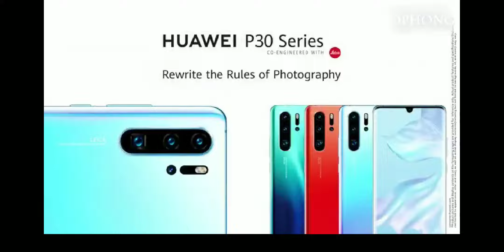Huawei p30 series trailer